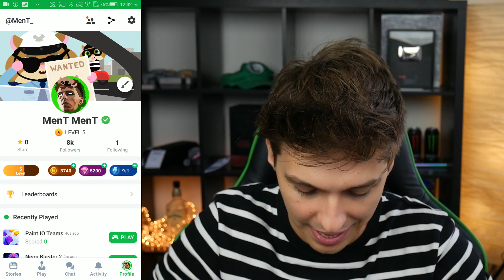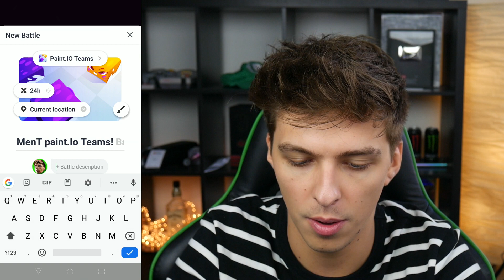PORAZÍŠ MĚ? | GAMEE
Moje vybavení